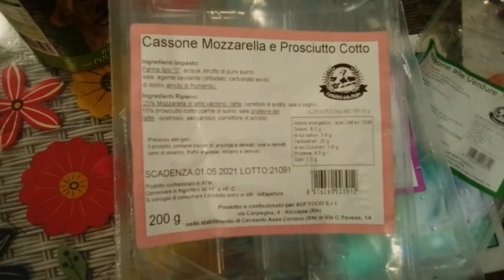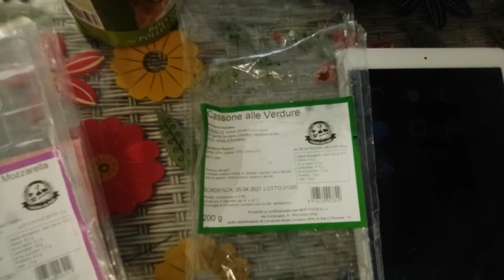Pandino | Ogni tanto vi rompo il Caxxo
Caxxo